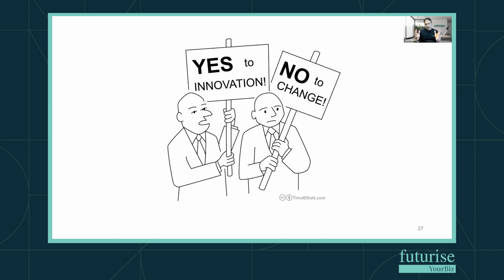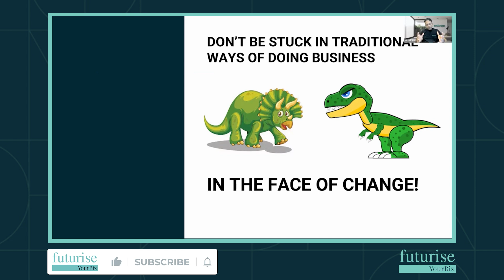Practical Innovation Tips for Your Business P1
It’s never been easier to drive innovation in your business!

You can now supercharge your business with these PracticalTips, and it all starts with action.

We’ve just introduced insane tips in our latest video series that make it easier than ever to adapt, grow, and thrive in today’s fast-changing landscape.

📹 Watch Practical Innovation Tips (Part 1)—your go-to guide for keeping your business ahead of the curve.